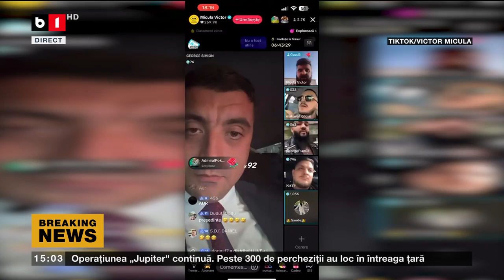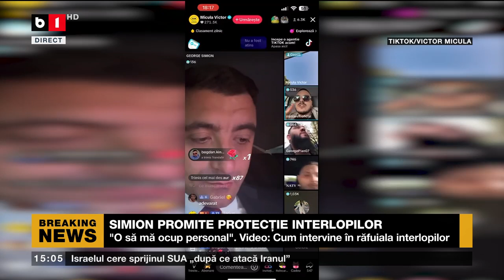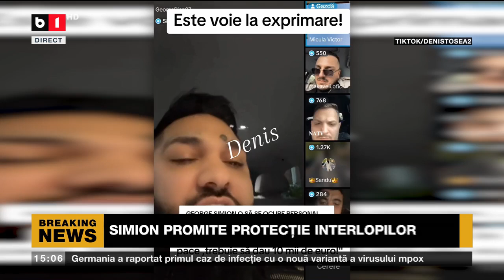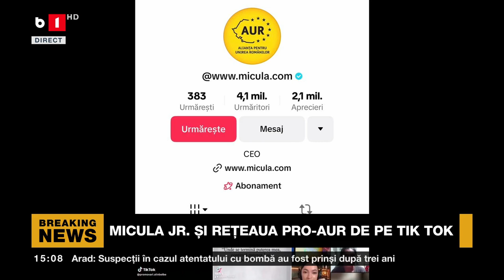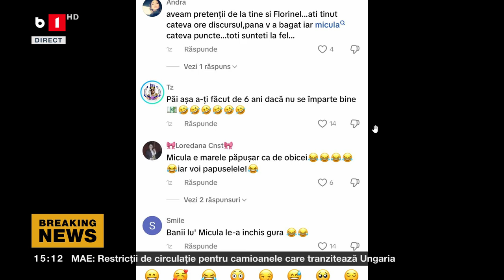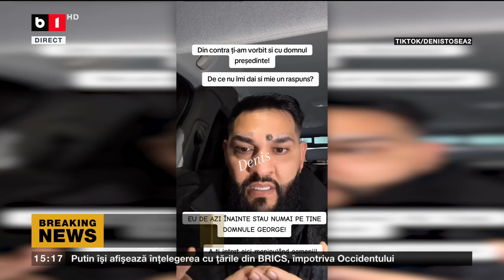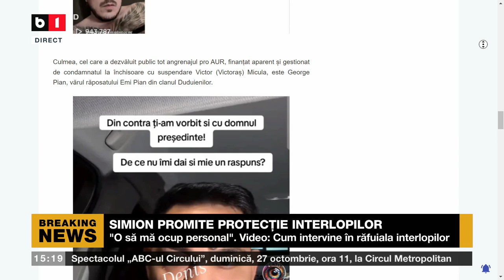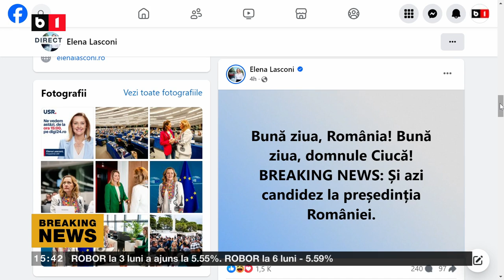POLITICA ZILEI. LIDER PNL:PSD A LANSAT ”PLANUL HREBENCIUC”/ SIMION PROMITE PROTECȚIE INTERLOPILOR.P1